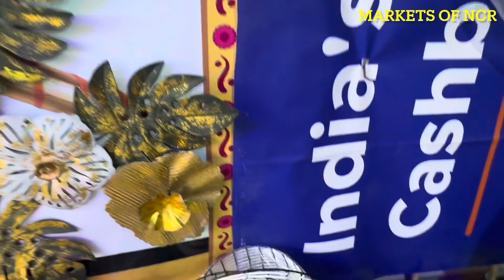New banjara market ghata village😍||latest collection banjara market gurgaon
Hello friends kaise hai ap sab ? I hope you all are doing good so in this video you will see latest collection of Banjara market. Amazing collection has arrived.  you will see candles, stools and home decor items, showpieces etc.

Banjara market Gurgaon || Home decor & Diwali collection || Banjara market gurgaon latest video

Location -
Ghata village banjara market